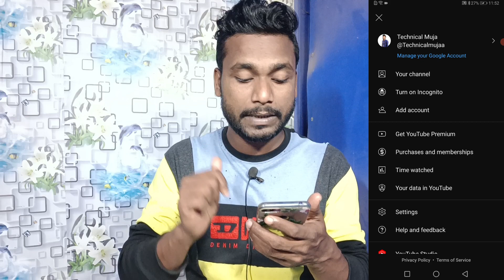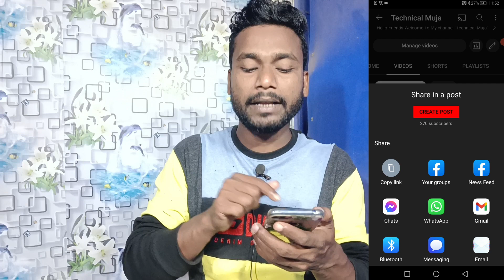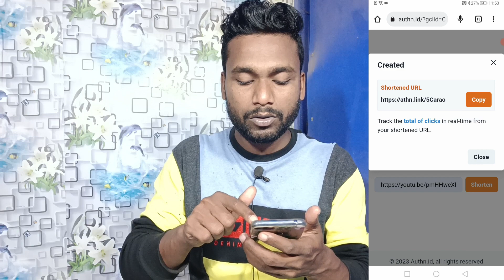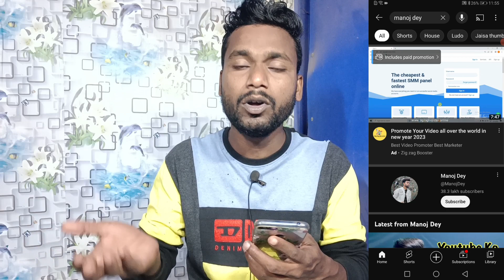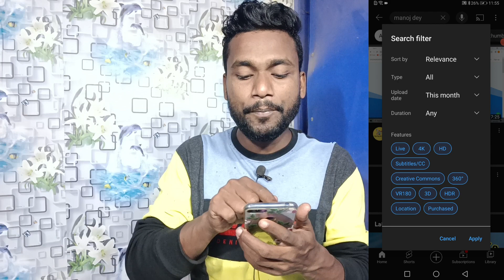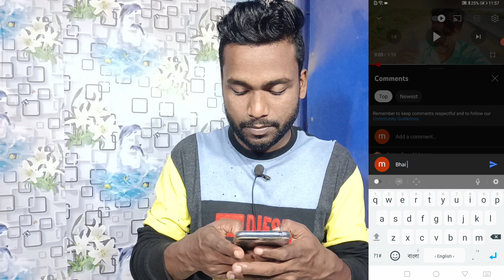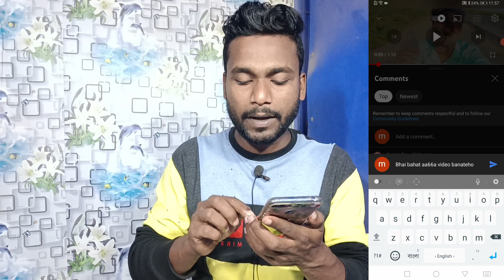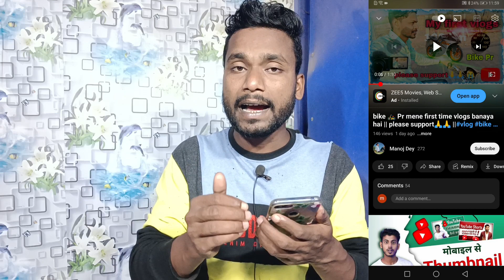5 मिनिट मे 100 Sub || Subscriber kaise badaye? || How to increase Subscriber on youtube free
5 मिनिट मे 100 Sub || Subscriber kaise badaye || How to increase Subscriber on youtube channel

                             Technical Ashik

My gadgets:--
My mobile
My tripod
My boya m1 mic
My LED Light